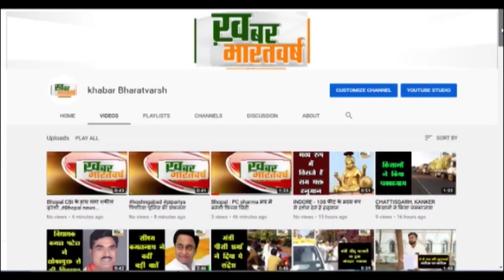बड़वानी : बड़वानी शहर का धोबड़िया तालाब बनेगा नर्मदा सरोवर पर्यटन स्थल